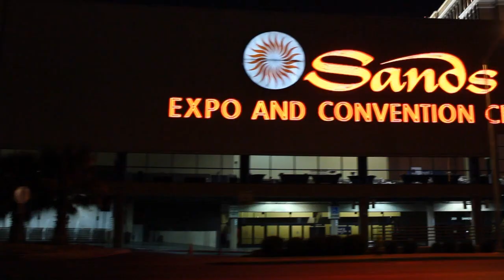Kim Stevenson, Intel - HP Discover 2012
HP Discover 2012 - Kim Stevenson
In closing its latest round of funding, Cloudera has not only secured sufficient capital to fuel operations until its eventual public offering but also gained an important addition to the team in Kim Stevenson, the CIO of lead investor Intel. As the newest member of the Hadoop distributor’s board, the executive brings with her valuable insight into the challenges of managing and operationalizing the growing amounts of unstructured information pouring into the enterprise.

Stevenson had shared many of the lessons she’s learned at the helm of the chip maker’s IT organization on SiliconANGLE’s theCUBE over the years. She made her first appearance all the way back at HP Discover 2012, where she highlighted that an analytics strategy must be underpinned by a clearly defined set of business requirements in order to be successful.

Avoiding “technology for the sake of technology”

The digital universe has grown too big to tame, according to Stevenson, a reality that  makes it impractical for companies to blindly jump into the data ocean. She says that technology leaders must take it upon themselves to identify the subsets that are most relevant to their organizations and combine those sources with existing assets for a holistic view of the business processes with the biggest impact on the bottom line.

Intel is leading by example. Stevenson details that the company has instrumented much of its fabrication infrastructure to enable continuous operational improvement throughout the manufacturing lifecycle.   “All of the data about what happened in a previous process step is transferred to the next tool so that this information becomes the baseline of what happened and not what was supposed to happen for the next processes,” an approach that she claims has noticeably increased production.

Besides its plants, Intel also collects data from social networks to track buzz around various brands and products in real-time. Yet many of its fellow global enterprises have been slow to adopt social analytics, an adoption divide that Stevenson blames on “soft metrics,” or the lack of visibility into advertising investments.

IT at the speed of business

The issue is a symptom of the difficulty IT organizations face in keeping up with the fast evolving requirements of their users. But the status quo is quickly changing, Stevenson observed in a subsequent interview on theCUBE at Dell World 2012 five months later. The industry has made tremendous progress on reducing operational costs in the last decade, and now the focus is shifting towards generating business value. She considers cloud computing to be the primary driver behind this paradigm shift.

In particular, Stevenson says that the rise of new service delivery models has made it possible for organizations to leverage off-premise resources to tackle challenges that have historically could only be addressed internally. “You have provisioned infrastructure with the storage, the network and the compute available and then you’re just laying on the applications. That will cut out an enormous amount of time in what IT can deliver to the business,” she says.

Technology leaders should approach cloud services the same way as analytics, Stevenson continues: identify where they can be put to good use and try to reduce the legacy baggage standing in the way. “You can’t continue to make incremental upgrades to the past or you’ll never have the resources or the time to invent that future,” she stresses. “And that has to be a negotiation with the business part.”